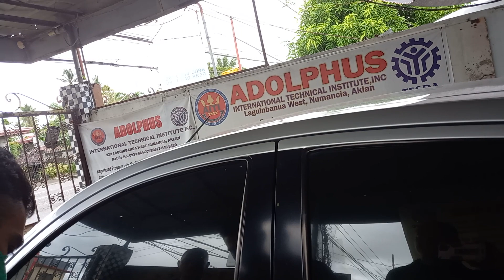Mr.TAMAYO of TIBIAO ANTIQUE on his CODE 2 PDC @ ADOLPHUS DRIVING SCHOOL.